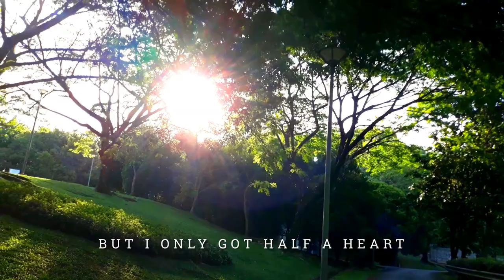S A U D A D E - a short film.